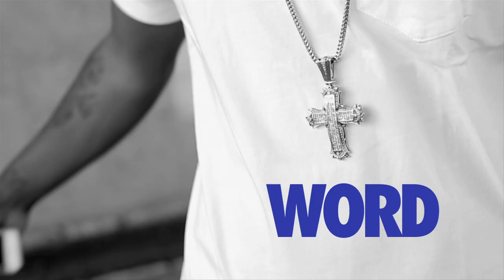LMG - Word Official Music Video Directed by ANTUKS